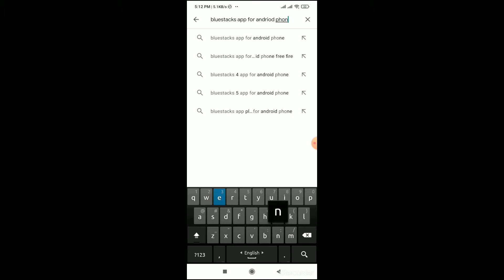How to Download BlueStacks on Android 2021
For the Developers using Android Studio, Visual Studio Code (VSCode), Eclipse, or any other tools, the most essential thing is to have a good, fast working android emulator to deploy and test their newly coded applications.